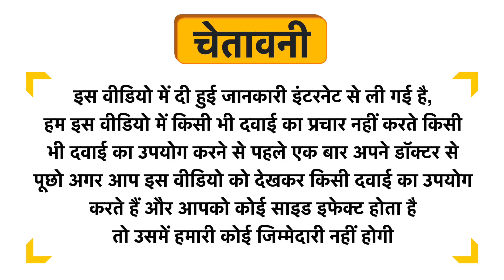Farmley Premium Roasted & Flavoured Makhana Cream N Onion Uses in Hindi | Side Effects | Dose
Farmley Premium Roasted & Flavoured Makhana Cream N Onion Uses in Hindi | Benefits | Side Effects | Dose